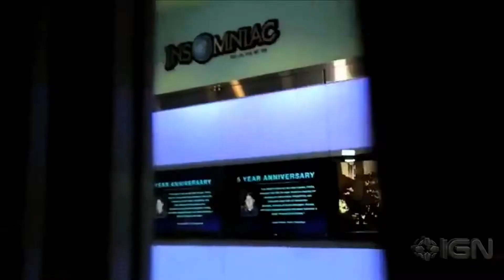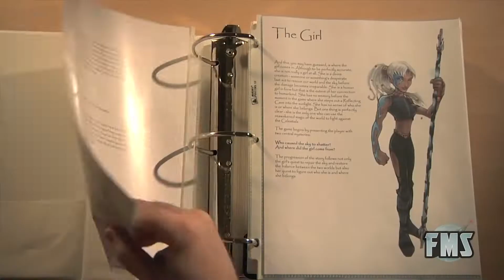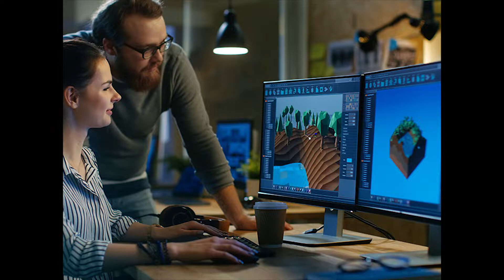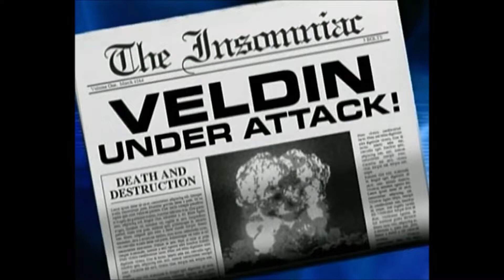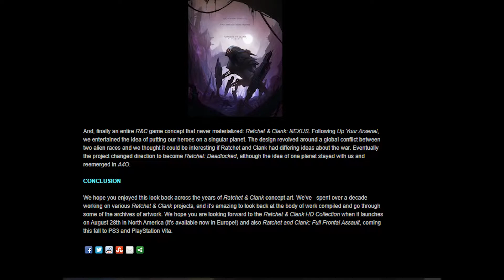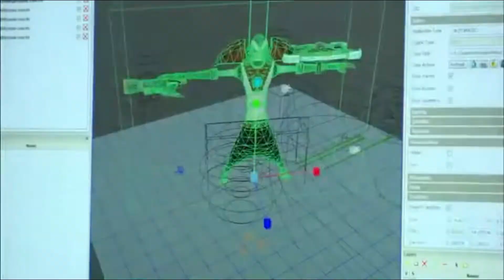Ratchet & Clank's Journey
I  wonder what's next.